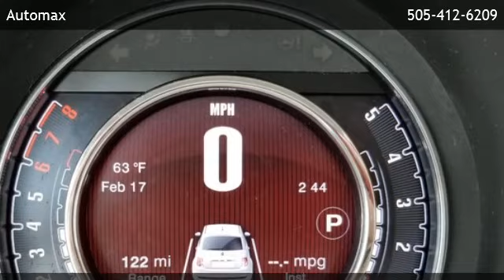2015 FIAT 500 Ribelle - Bernalillo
Automax
 is offering a 2015 FIAT 500 Ribelle in Albuquerque, NM.

Stock Number: PL17106A
Engine: 1.4L I4 Multiair 16v Engine
Transmission: Automatic
Mileage: 14555

Automatic 1.4L I4 Multiair 16v Engine Front Wheel Drive 6 Speakers Blue&me Wireless Phone Connectivity Integrated Roof Antenna Radio: AM/FM CD MP3 Radio w/Seek-Scan Wireless Streaming Tires: P185/55R15 Chrome Door Handles 15 Wheel Covers Grille w/Chrome Bar Front License Plate Bracket Fixed Interval Wipers Light Tinted Glass Auto Off Projector Beam Halogen Daytime Running Headlamps w/Delay-Off Tailgate/Rear Door Lock Included w/Power Door Locks Exterior Mirrors w/Manual Folding Clearcoat Paint Liftgate Rear Cargo Access Black Side Windows Trim Fixed Rear Window w/Fixed Interval Wiper and Defroster Fully Galvanized Steel Panels Spare Tire Mobility Kit Manual Tilt Steering Column Front Cupholder Fade-To-Off Interior Lighting 6-Way Driver Seat -inc: Manual Recline Driver And Front Passenger Armrests Trip Computer Urethane Gear Shift Knob Cargo Features -inc: Spare Tire Mobility Kit Power 1st Row Windows w/Driver And Passenger 1-Touch Down 1 12V DC Power Outlet Engine Immobilizer Outside Temp Gauge Seats w/Cloth Back Material Rigid Cargo Cover 4-Way Passenger Seat -inc: Manual Recline Driver And Passenger Visor Vanity Mirrors Delayed Accessory Power Driver Foot Rest Manual Air Conditioning Cloth Bucket Seats Rear Cupholder 1 Seatback Storage Pocket Driver And Passenger Door Bins and 1st Row Underseat Storage Interior Trim -inc: Body-Colored Instrument Panel Insert and Chrome Interior Accents Manual Anti-Whiplash Adjustable Front Head Restraints and Manual Adjustable Rear Head Restraints Front Map Lights 50-50 Folding Bench Front Facing Fold Forward Seatback Cloth Rear Seat Digital/Analog Display Air Filtration Locking Glove Box Remote Keyless Entry w/Integrated Key Transmitter and Illuminated Entry Carpet Floor Trim and Carpet Trunk Lid/Rear Cargo Door Trim Full Carpet Floor Covering -inc: Carpet Front Floor Mats Power Door Locks w/Autolock Feature Partial Floor Console w/Storage and 1 12V DC Power Outlet